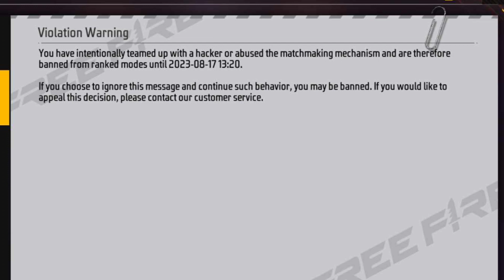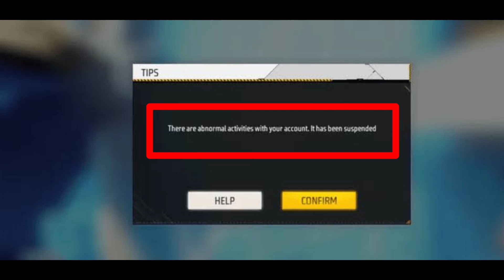ফ্রী ফায়ারের আইডি কেন ব্যান হয় ? Free Fire id ban !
Top 5 Unknown Facts About Free Fire
Facts About Free Fire
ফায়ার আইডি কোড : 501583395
আমার ফ্রী ফায়ার আইডি NAME: ᴛᴏꜱꜱ ʙᴀɴɢʟᴀ

আমাদের কোন ভিডিও অনুমতি ছাড়া আপলোড করা যাবেনা । আর যদি কেউ আমাদের ভিডিও ডাউনলোড করে ইউটিউবে বা টিক টক এ কিংবা অন্য কোনোসোশ্যাল মিডিয়াতে আপলোড করে এজন্য কপিরাইট স্ট্রাইক এর পাশাপাশি প্রয়োজনে আইনি ব্যবস্থা গ্রহণ করা হবে ।
তবে Educational কনটেন্ট এ আমাদের ভিডিও ক্লিপ ব্যবহার করা যাবে ।